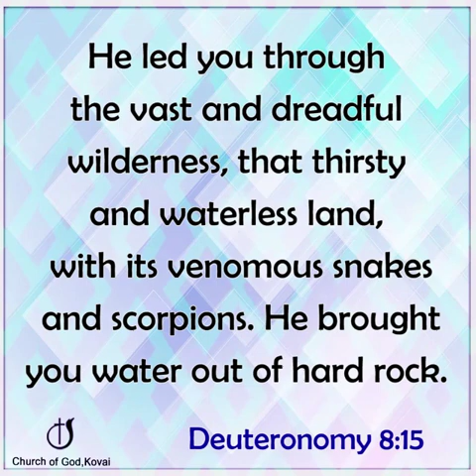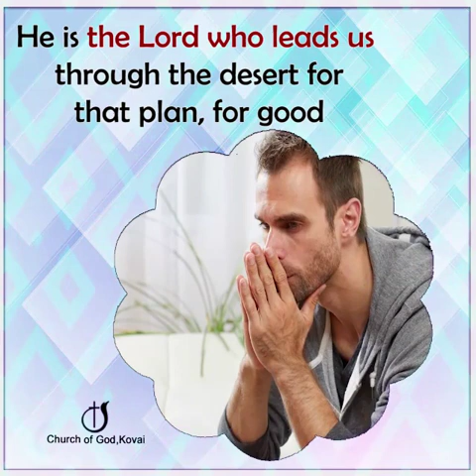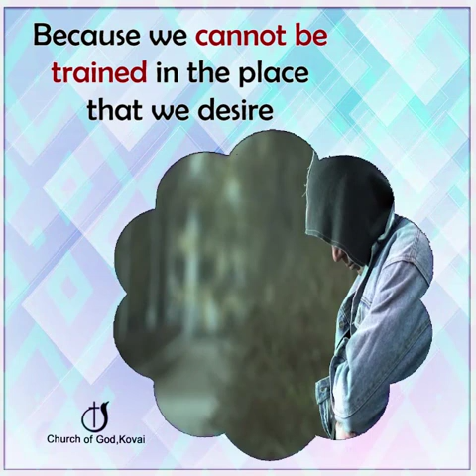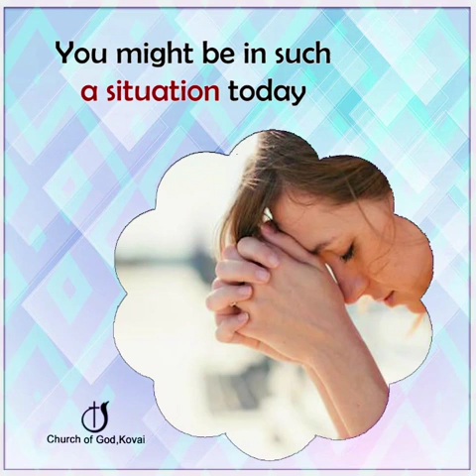SCHOOL OF FAITH